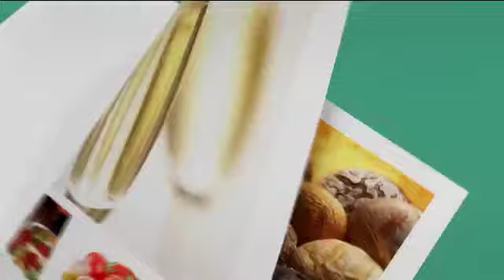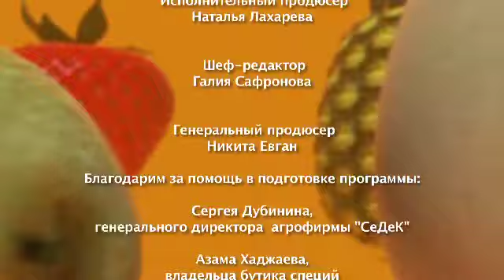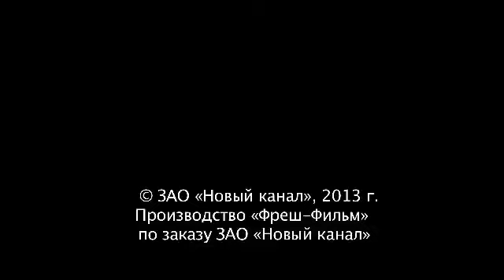Тайны еды: Арбуз. ТК «Домашний»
Эксперт проекта -- Сергей ДУБИНИН